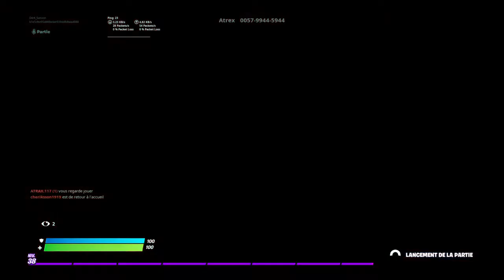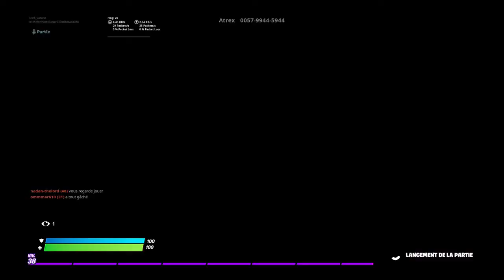Fortnite_20200704221530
FORTNITE